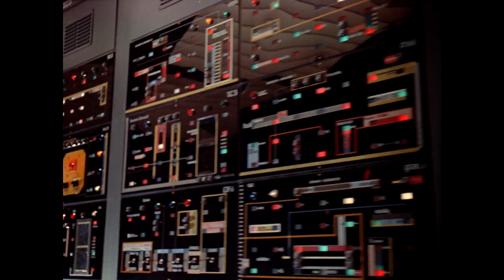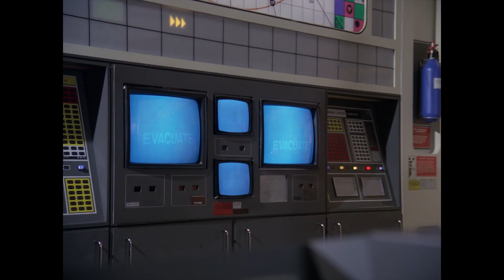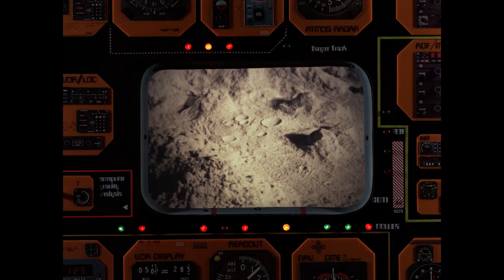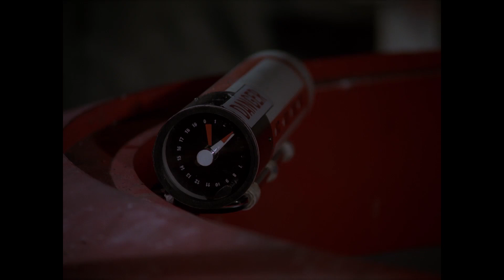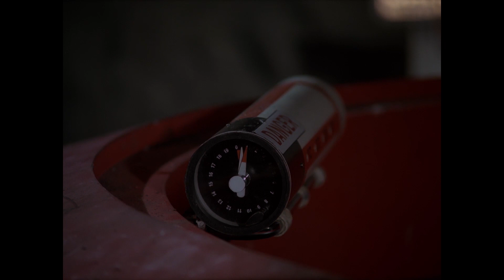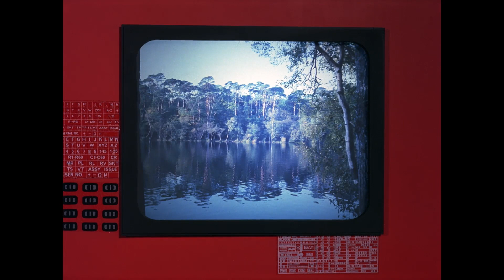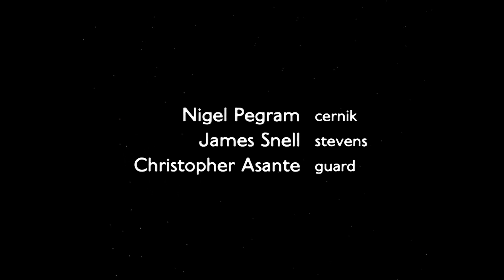فضاء 1999 - الحلقة 20